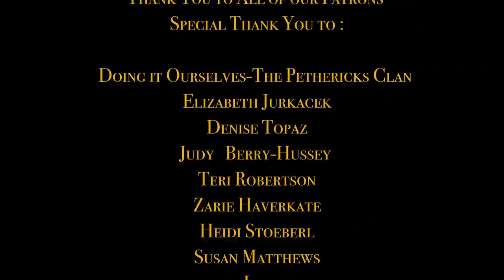EP46 Antique Mirror Dilemma , Renovation Update from our Passion Project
Antique Mirror Dilemma
A renovation update from our Passion project
With the kids back in school/creche we have been doing more work in our passion project and tonight’s vlog is all about that , we see where we are  there but also what else we are going to do there , we look at the outside plans and outside renovation work and also tour the extension / apartment /cottage the garage and where we are there with the work .

Without forgetting the best part the main bedroom renovation update with its bathroom 🚽
We have a thing for mirrors more accurately Antique mirrors
So we had a big dilemma and we also discovered that one of the 2 has a signed painting on it and neither of us recalled it was signed 😅

All of the furniture/ mirrors we have collected over the years some we got over 10 or more years ago so 😁 we lost track 🤣

We had fun filming this and we hope you all like it x

antique mirror renovation update before and after bordeaux life chateau lagorce chateaux in france discover Bordeaux doing it ourselves escape to the chateau escape to the chateau diy french chateau french country house french wedding chateau living in a french chateau renovation progress repurposing second life upcycling chateau life diy chandelier